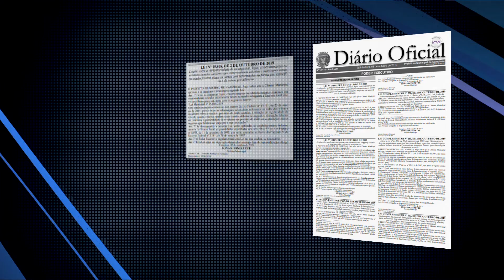AGORA É LEI 253 – CARTAZ LAUDO CAUTELAR AUTOMÓVEL 08-10-2019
FOI PUBLICADA NO DIÁRIO OFICIAL A LEI QUE OBRIGA AS CONCESSIONÁRIAS QUE COMERCIALIZAM VEÍCULOS AUTOMOTORES, A FIXAREM PLACA OU CARTAZ INFORMANDO QUE O ESTABELECIMENTO FORNECE O LAUDO CAUTELAR.